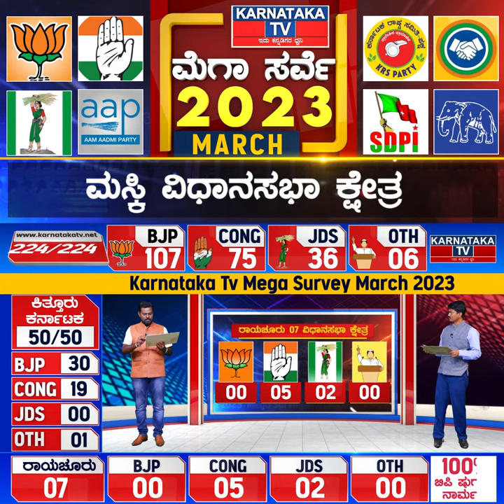Karnataka Election Survey March 2023 | Maski Constituency | Karnataka News